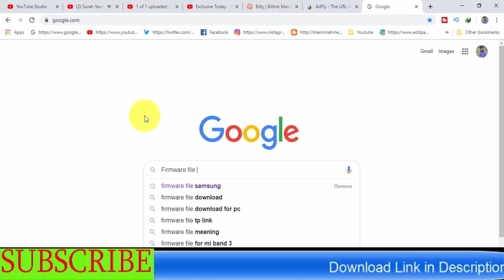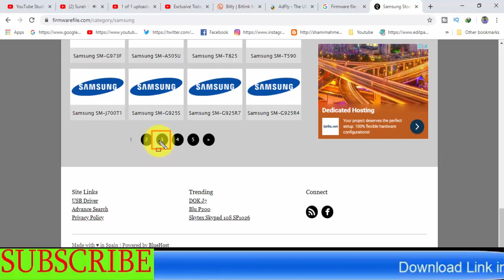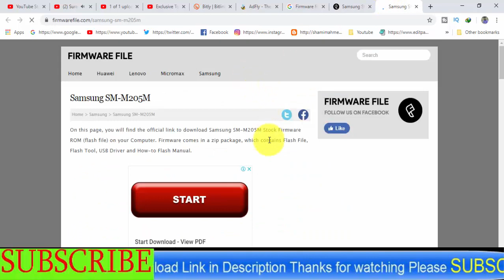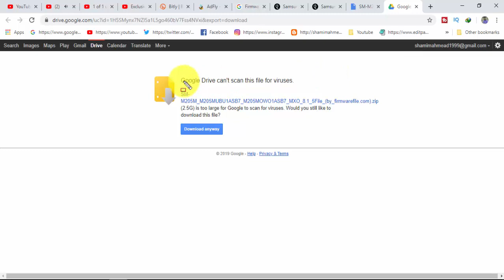Download Samsung Galaxy SM-M205M Stock Firmware ( Flash File )